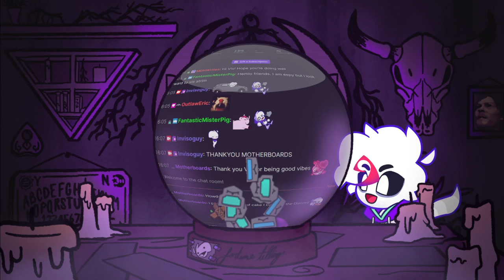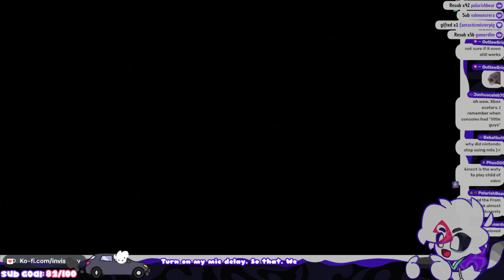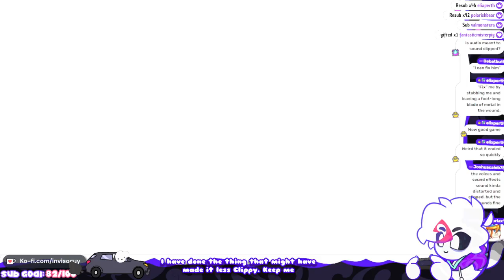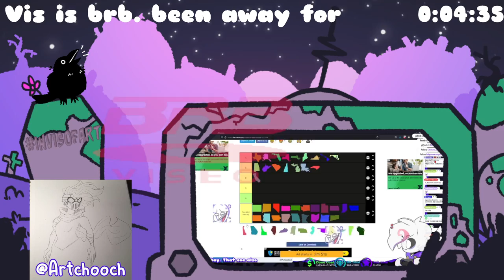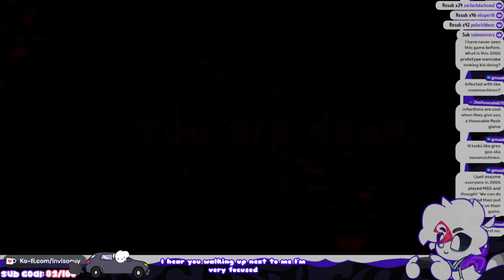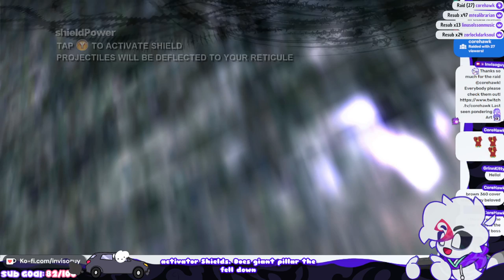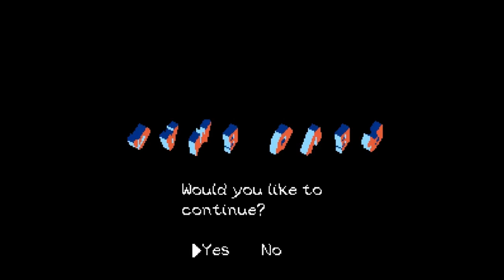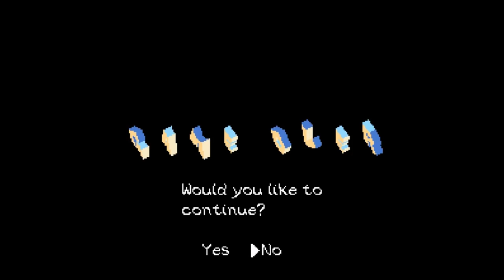Dark Sector | Part 1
Warframe 2008!